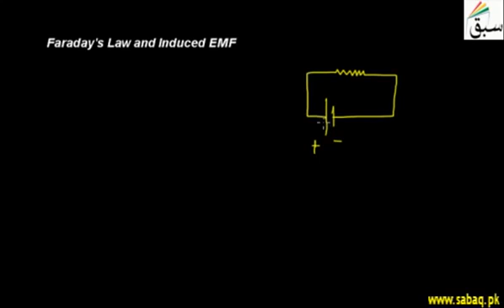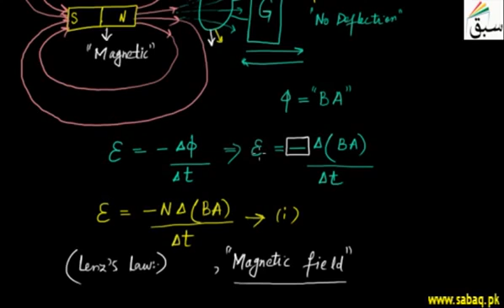6 Faraday's Law and Induced EMF | 12th Physics | 4rth Chapter